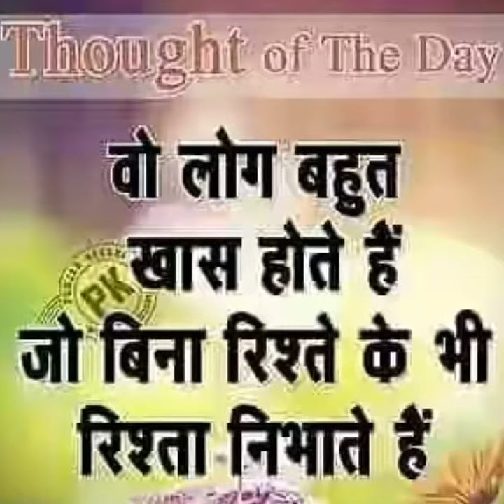गुरुदेव श्री कृष्ण जी शर्मा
विदाई समारोह एवं गृहस्ती जीवन से वन प्रस्थान